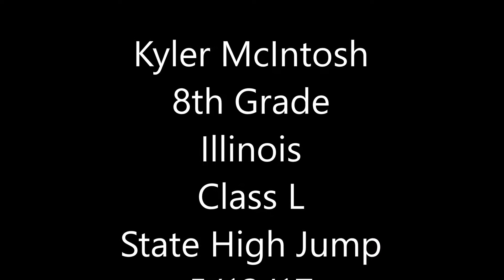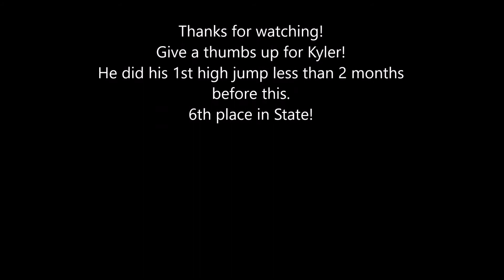Kyler McIntosh State High Jump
My son Kyler McIntosh in 8th grade at the Illinois Class L State High Jump on 5/13/17.